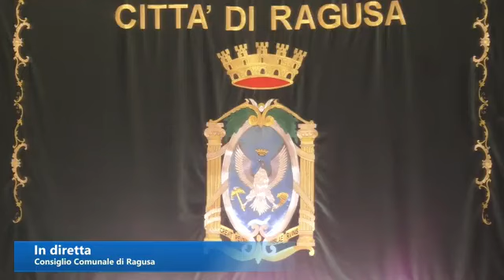Ragusa - Consiglio Comunale (09.09.24)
Consiglio Comunale Ordinario su:
1. APPROVAZIONE VERBALI SEDUTE PRECEDENTI E RELATIVI PROCESSI VERBALI aventi numero: 22 seduta dell'8 luglio 2024; 23 seduta del 15 luglio 2024; 24 seduta del 22 luglio 2024; 25 seduta del 24 luglio 2024; 26 seduta del 29 luglio 2024 e 27 seduta del 02 settembre 2024 e gli atti deliberativi del Consiglio Comunale adottati. (Proposta per il Consiglio num. 83 del 05/09/2024)
2. Mozione in merito ai criteri adottati per la scelta dei professionisti da impiegare in progetti socio-educativo, realizzati in collaborazione con gli istituti di competenza comunale - cons. Calabrese, prot. 80883 del 04/07/2024 (proposta per il C.C. num. 71 del 08/07/2024);
3. Atto di indirizzo in merito alla messa in sicurezza della viabilità presso la frazione di San Giacomo attraverso la realizzazione di passaggi pedonali rialzati - cons. Chiavola, prot. 83907 del 11/07/2024 (proposta per il C.C. num. 76 del 18/07/2024).
4. Atto di indirizzo per istituire un protocollo d'intesa tra enti pubblici per contrastare l'evasione della TARI e il fenomeno dell'abbandono dei rifiuti urbani, - cons. Sortino +3, prot. 87224 del 19/07/2024 (proposta per il C.C. num. 78 del 19/07/2024).
5. Atto di indirizzo per il "PACCHETTO CENTRO STORICO". Misure per la sicurezza, legalità e decoro. - cons. Bitetti, prot. 89016 del 24/07/2024 (proposta per il C.C. num. 79 del 24/07/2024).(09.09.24)